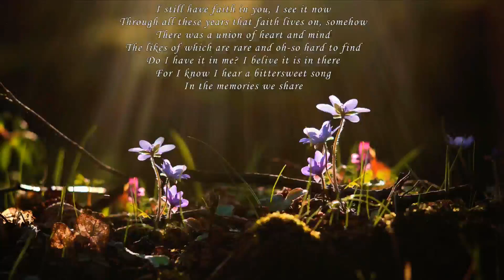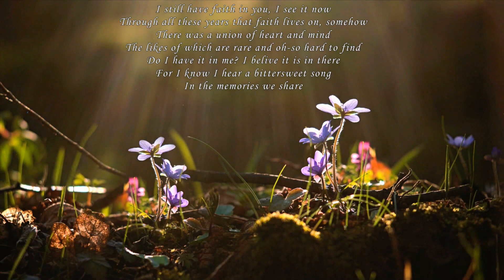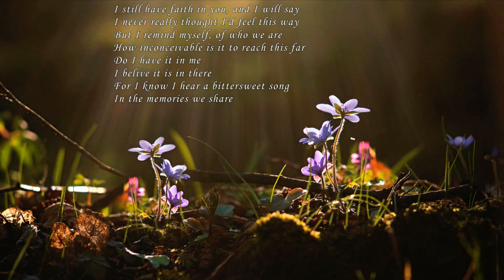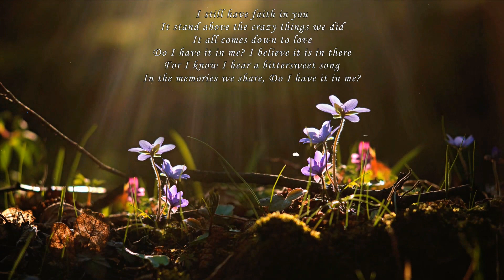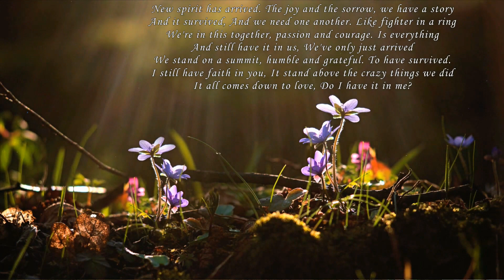I Still Have Faith In You (Lyrics)